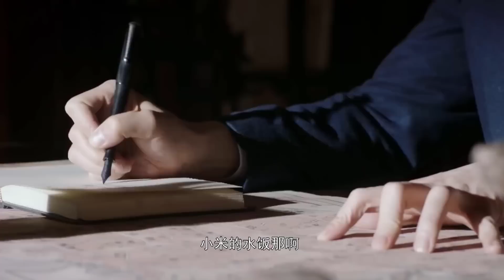BẠI LỘ TẬP 26 - Siêu Phẩm Hành Động Kháng Nhật Cực Chất 2022 (Thuyết Minh)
✤ Đạo diễn: Diệp Tịnh
✤ Diễn viên: Lưu Hoan, Giả Thanh, Vương Tử Đồng
✤ BẠI LỘ (Truyền Kỳ Bát Phương) kể về câu chuyện Trương Hàn Đào báo thù cho cha, mượn danh thổ phỉ kháng Nhật là Sát Bát Phương trừng trị hán gian, lấy thân phận tham nghị viên Mãn Châu quốc đấu trí đấu dũng cùng đội trưởng đội hiến binh Nhật.